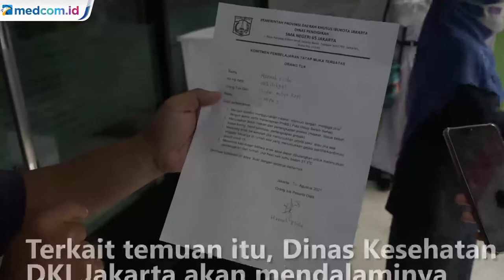Dinkes Telusuri Temuan 25 Klaster COVID-19 Selama PTM di Jakarta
Kementerian Pendidikan dan Kebudayaan menemukan adanya puluhan klaster pembelajaran tatap muka di Ibu Kota. Terkait temuan itu, Dinas Kesehatan DKI Jakarta mengatakan akan mendalaminya. Dinas Kesehatan DKI Jakarta menyatakan akan memastikan terjadinya klaster PTM dan mengetahui keakuratan data temuannya dari pihak Kemdikbudristek. Klaster tersebut diduga tidak hanya berasal di lingkungan sekolah.

Kepala Dinas Kesehatan DKI Jakarta Widyastuti menjelaskan kasus COVID-19 di lingkungan sekolah bisa saja berasal dari keluarga atau saat interaksi di jalan karena tidak semua siswa memiliki kendaraan pribadi. Hasil temuan Kemdikbudristek mencatat ada 25 klaster pada PTM dan 875 sekolah yang tidak ada klaster pada PTM. 227 pendidik dan tenaga pendidikan terkonfirmasi positif COVID-19 dan 241 peserta didik terkonfirmasi positif COVID-19.

Kementerian Pendidikan dan Kebudayaan menyebut terdapat 25 klaster penyebaran COVID-19 saat pembelajaran tatap muka di Jakarta. Wakil Gubernur DKI Jakarta Ahmad Riza Patria memastikan PTM yang digelar telah menjalankan protokol kesehatan secara ketat. Namun pihaknya memastikan adanya temuan dari Kemendikbud akan ditindaklanjuti oleh Dinas Kesehatan DKI.